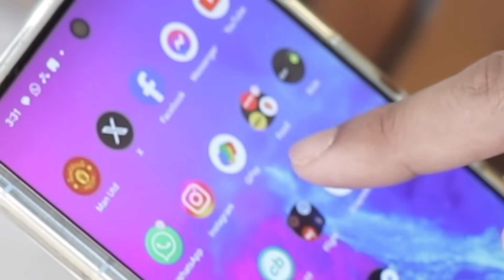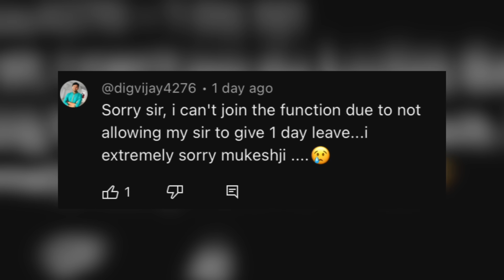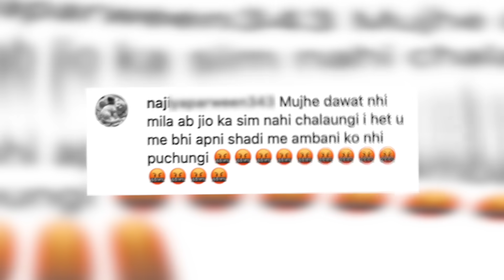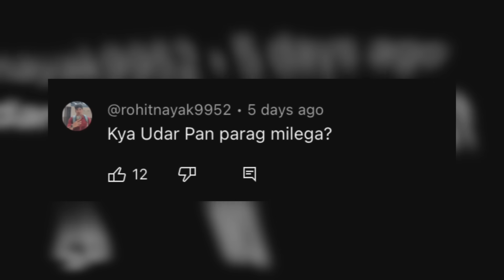What ACTUALLY Happened at the Ambani Pre-Wedding (Jamnagar)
Anant Ambani & Radhika Merchant's Pre-Wedding celebrations in Jamnagar where Mukesh Ambani spent more money than we'll ever earn - 1200 Crores.
We talk about all the khaatirdaari, hotels, food and the dance performances by ShahRukh Khan, Salman Khan & Amir Khan.
Rihanna & Akon ko bhi gava diya.

Subtitles by Nitika (available within 1-2 days of upload)